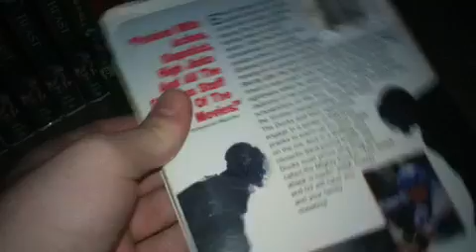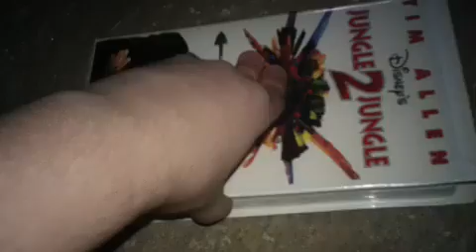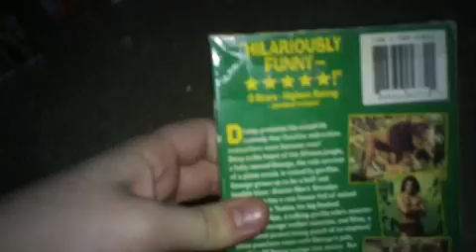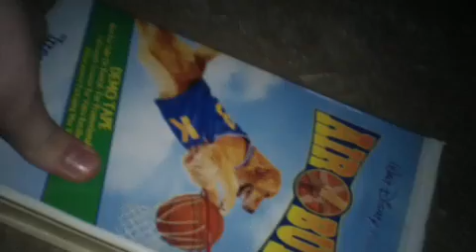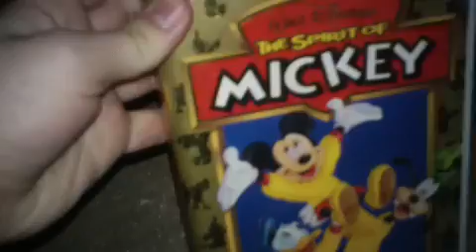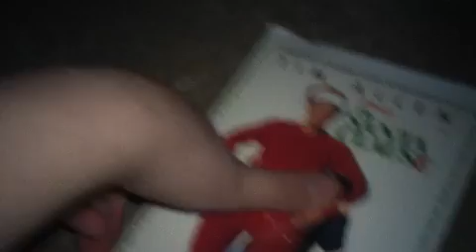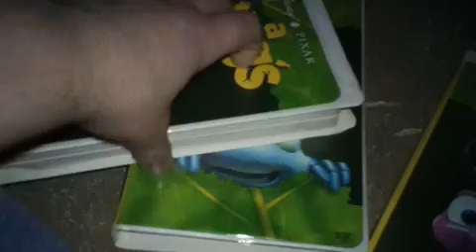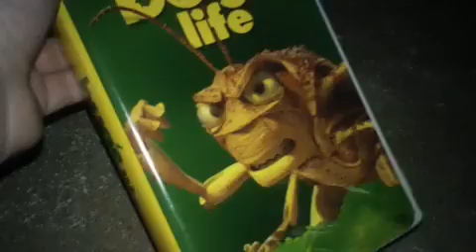My Disney VHS Collection: Gold Walt Disney Home Video Titles (2015 Edition) Part 2